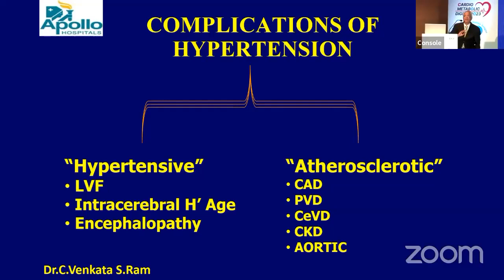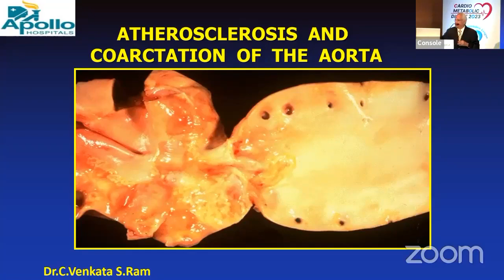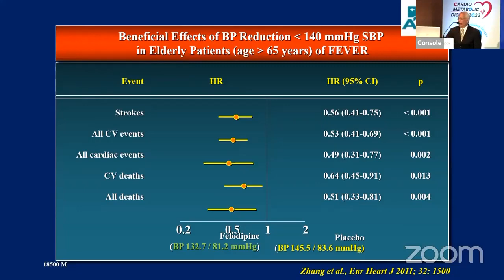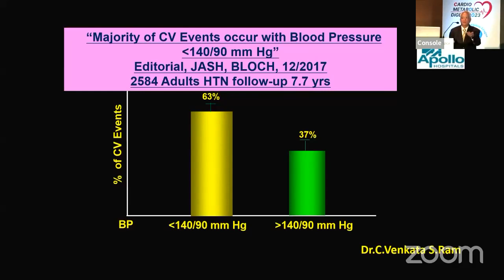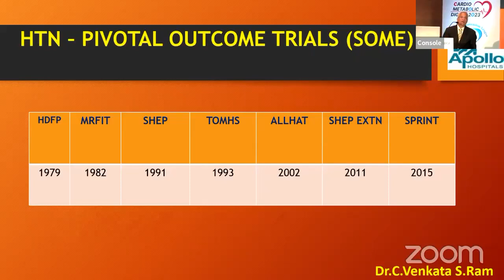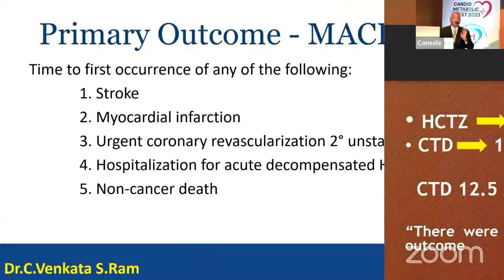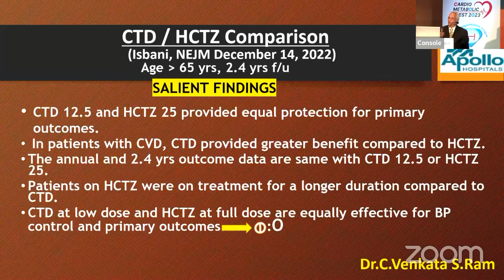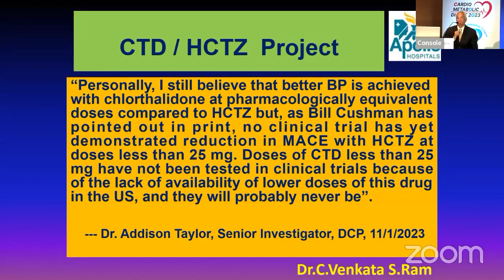Dr. C. Venkata S. Ram Presentation During Cardio Metabolic Digest 2023